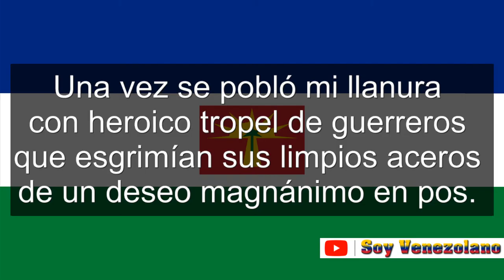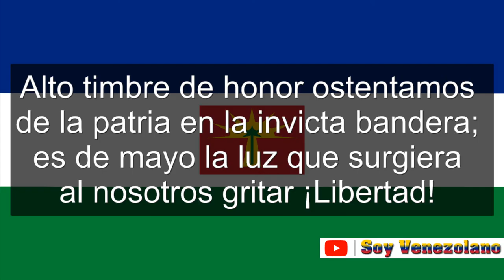Himno del Estado Barinas (Venezuela) | Soy Venezolano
Himno del Estado Barinas (Venezuela)
Letra: Rafael Montenegro